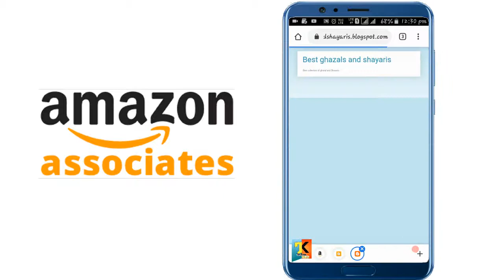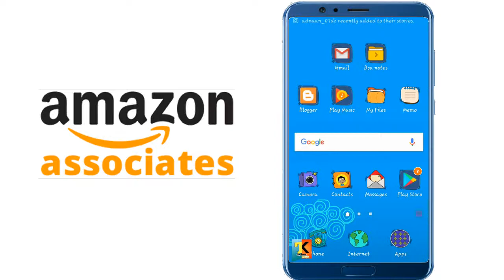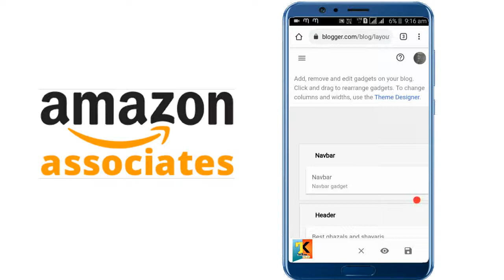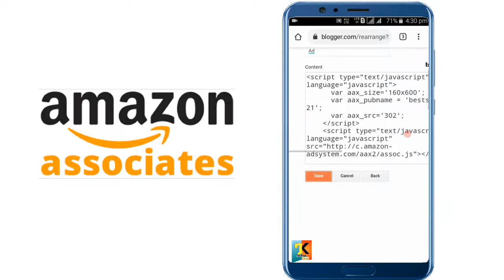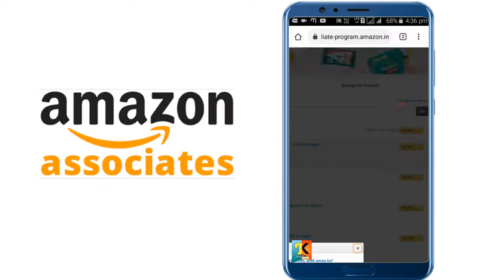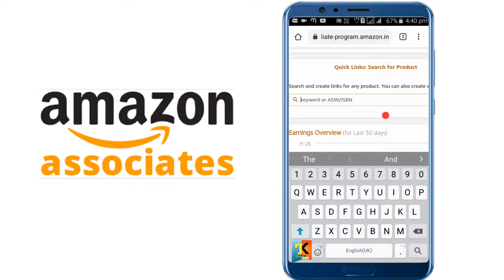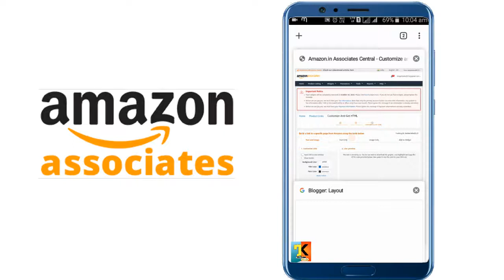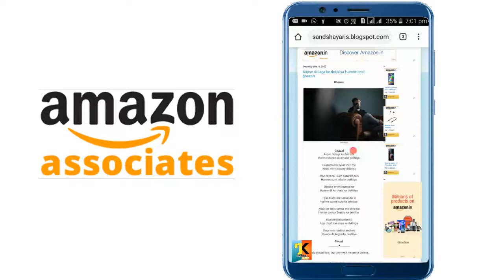How to add Amazon ads on blogger | Amazon ad setup on blogger | Amazon ke ads blog per kaise lagaye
techno khaja
hi
dosto me apko is video me apko batane jarahu ke amazon ke ads blog par kaise laga sakte hai tho dosto video ko pura dekhe our video achcha laga tho like share our subscribe jaroor karle...

how to add amazon native shopping ads,
add amazon ads to my website,
amazon ads on blogger,
amazon ads for website,
How to add Amazon ads on blogger,
Amazon ad setup on blogger,
Amazon ke ads blog per kaise lagaye,

Hi guys.
this is tech related channel for technical knowledge